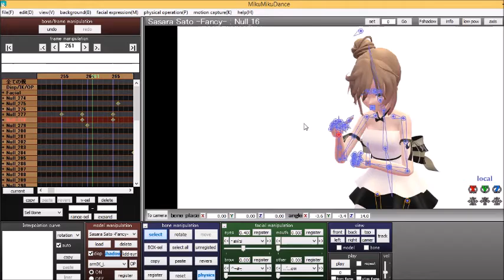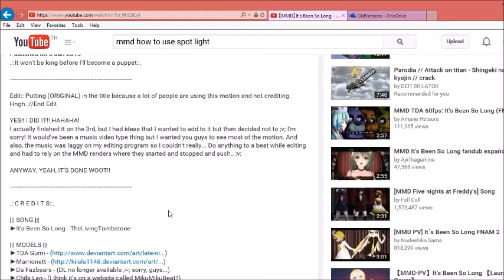how i make its been so long video